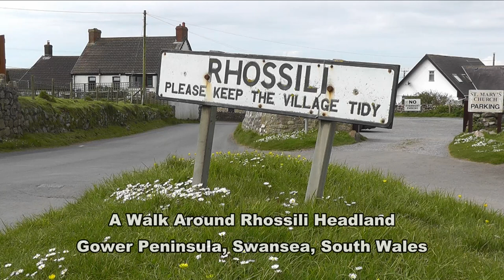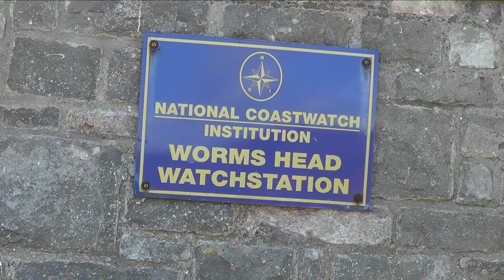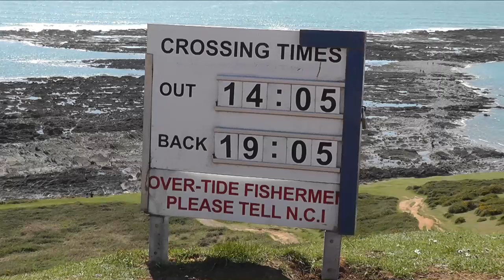A Walk Around Rhossili Headland, Gower Peninsula Swansea South Wales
In this video I enjoy a Very Sunny Friday walk around the very picturesque Rhossili Headland on the Gower Peninsula in Swansea, enjoying the stunning views and calling down to Fall Bay for a look there and back to the start.